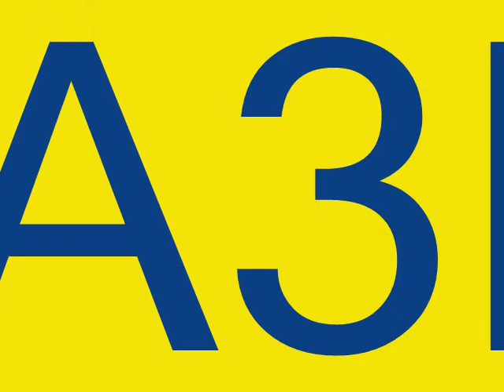CANAL TV HOSS BA3KAK !